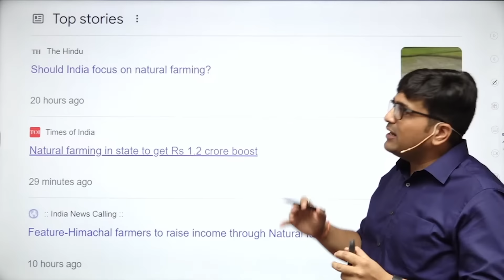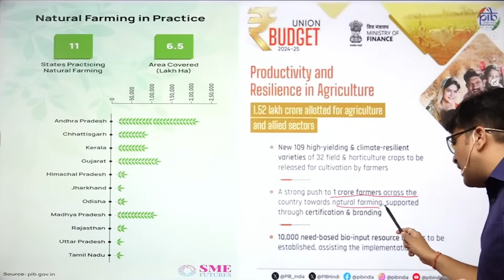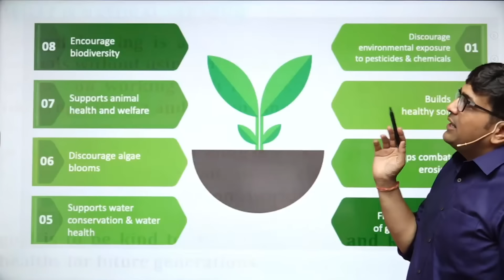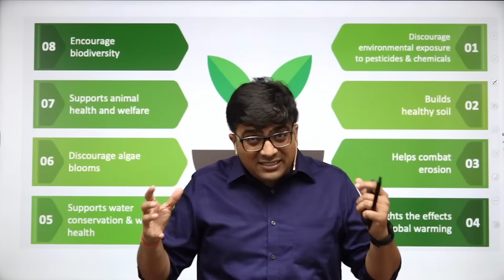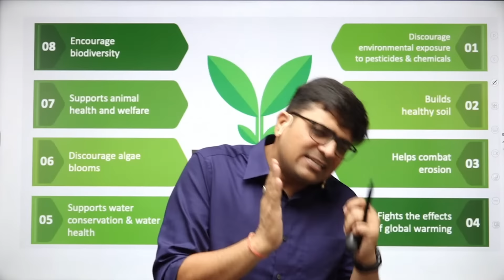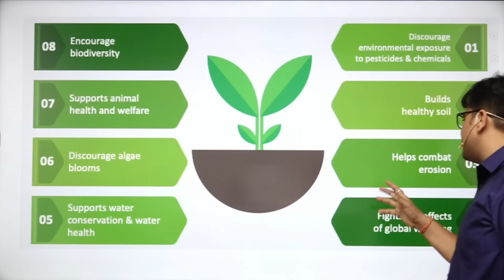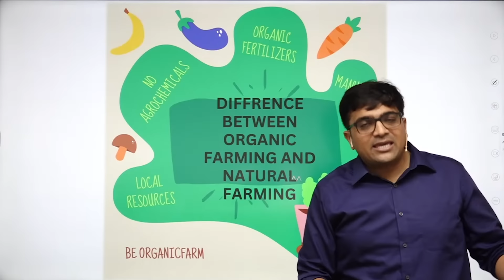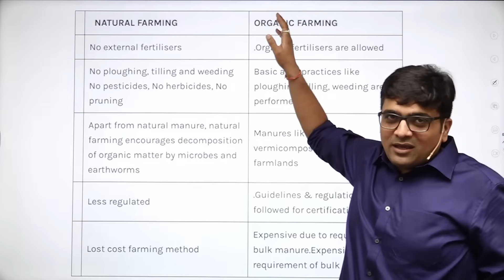BUDGET 2024: बजट में हुई आत्मनिर्भर भारत की प्राकृतिक कृषि पर चर्चा..Explained by Ankit Avasthi Sir